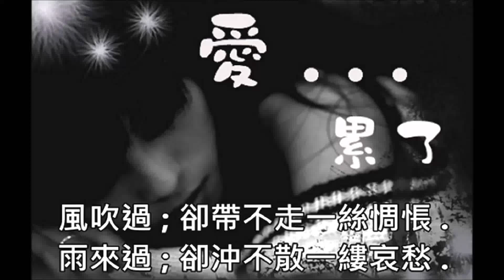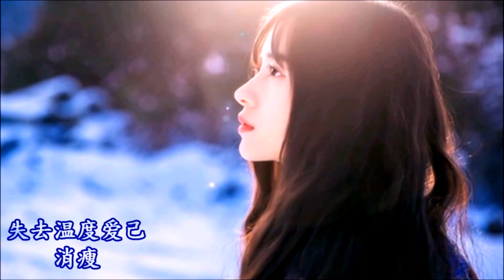說好的幸福呢 - 夢然【HD】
高音質  高畫質1080p【HD】